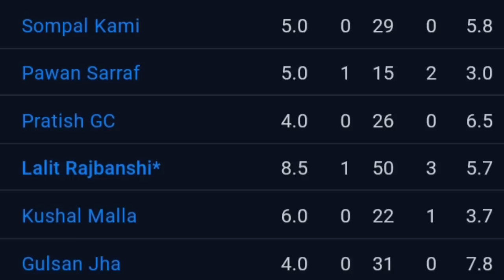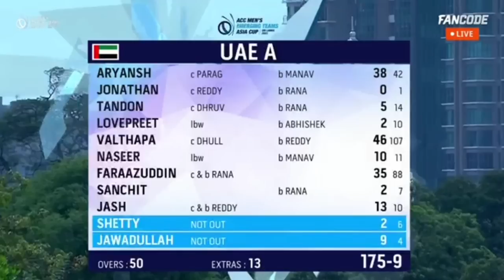Pakistan A vs Nepal | India A vs UAE A | Post Match Analysis | ACC Emerging Asia Cup 2023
post match analysis of pakistan A vs nepal & india A vs uae A in acc emerging asia cup 2023

LISTEN OUT

Our Videos Cover Topics 👇

nepal vs pakistan A
india A vs uae A
acc emerging asia cup 2023
emerging asia cup 2023
cricket news
cricket updates
hindi news
cricket analysis
odi cricket
t20 cricket
test cricket
match prediction
match preview
cricket match prediction
cricket video
cricket match
cricket 2023
cricket update
cricket vidios
cricket world
cricket fact
cricket content
cricket tips
cricket videos